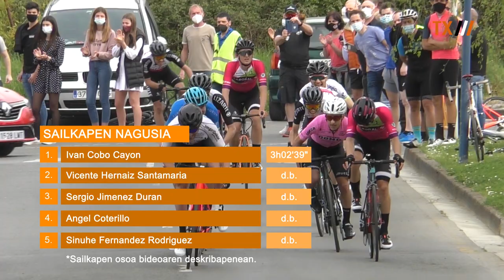AITOR BUGALLOREN OROIMENEZKOA 2021 | ABIATZEN TXAPELKETA | DURANGO | ELITE-SUB23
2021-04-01; Irabazlea: Ivan Cobo (Lizarte)